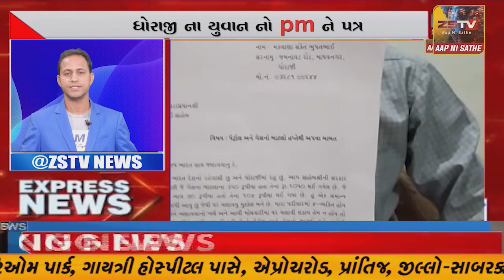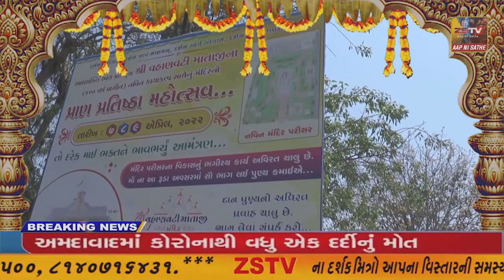SUPER​​​​​​FAST​​​​​ NEWS SUPER​​​​​​FAST​​​​​ NEWS#ZSTVNEWS//